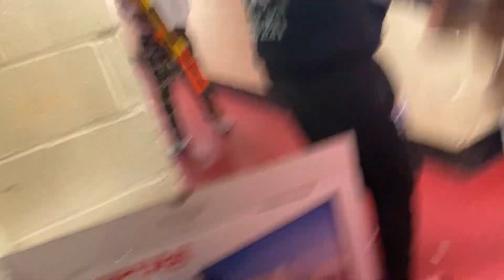Grab The Gun Or Get Shot‼️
Keon instagram: @officialkeonbenji
Nayy instagram: @_nayykenzo
Mel instagram: @melly.phantom